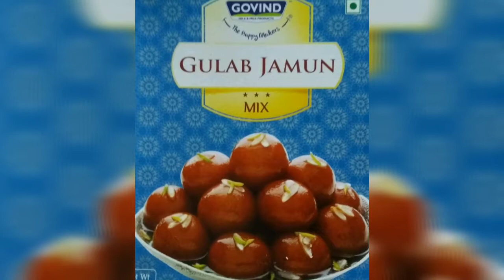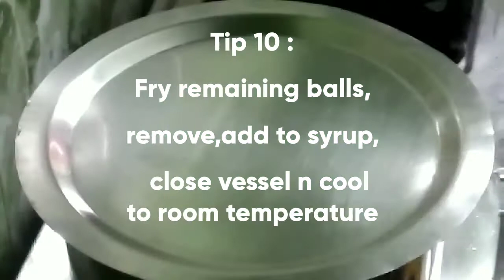Soft & Juicy Gulab Jamun with 10 important tips | gulab jamun recipe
About this video:

Ingredients:

Gulab jamun mix and
5-6 tbsp water to knead gulab jamun mix

For sugar syrup :
 3C           sugar
 3C           water
1/4 tsp    cardamom powder
To knead the mixture add 1tbsp of water at a time,make crack free balls,cook syrup for 5mins or until starts to boil,add deep fried n hot balls to hot syrup.

If you liked this video then don't forget to press  👍 button,
n Press 🔔 icon